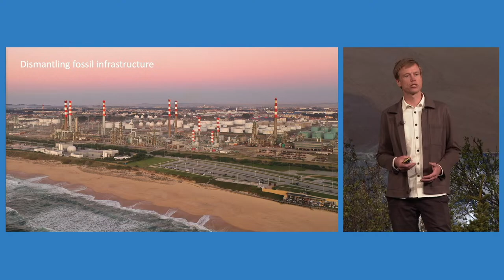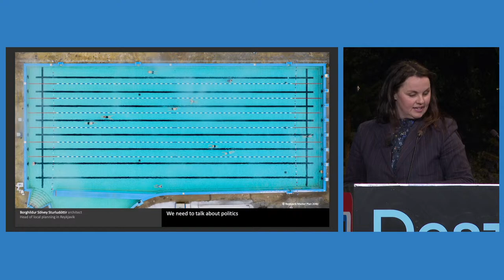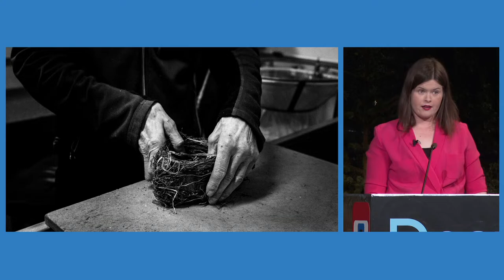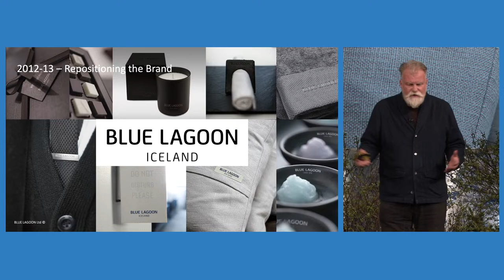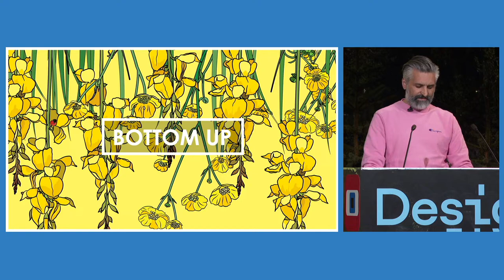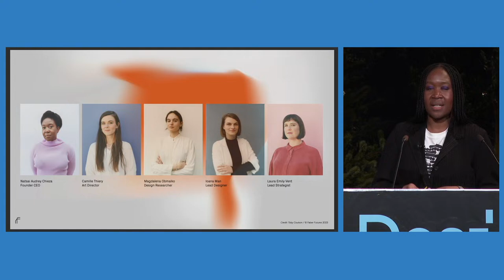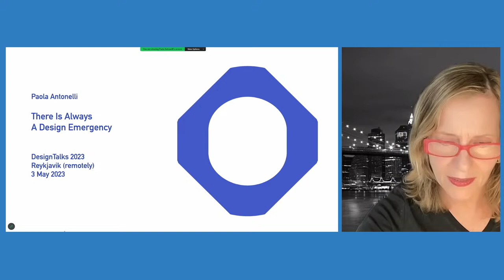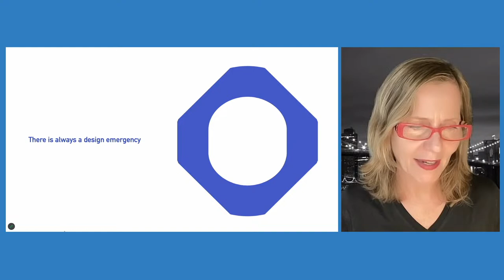Session two of DesignTalks live from DesignMarch 2023 | Dezeen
Dezeen is partnering with Icelandic design festival Design March to host a series of live talks exploring the importance of design in addressing global challenges. The conference will be moderated by Dezeen editor Tom Ravenscroft and the second part will be streamed live here and on Dezeen at 2:30pm London time, 3 May 2023.

The third session of the day will host a panel featuring landscape architect and co-founder of LOLA Architects, Peter Veenstra, artistic director and founder of design studio ÞYKJÓ, Sigríður Sunna Reynisdóttir, partner at design studio Design Group Italia, Sigurður Þorsteinsson, and founder of art project Graphic Rewilding, Lee Baker.

 This panel will discuss how design can be used to address the social challenges highlighted during the pandemic. Speakers will discuss questions such as how to design for dignity, justice, participation and inclusion, and how we can create more healing environments.

In the last session of the conference, bio-designer and Faber Futures founder, Natsai Audrey Chieza and senior curator of architecture and design at The Museum of Modern Art, Paola Antonelli, will wrap up the themes discussed in previous sessions by exploring what they think the future of design holds.

The pair will also discuss how designers can use the advances in science and technology in recent years, looking at rapidly advancing fields like bio-design.